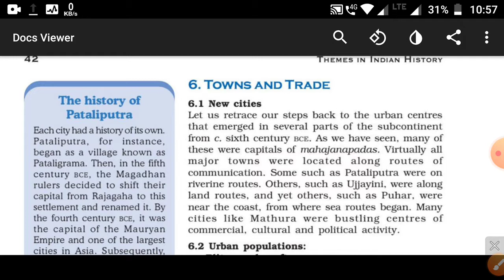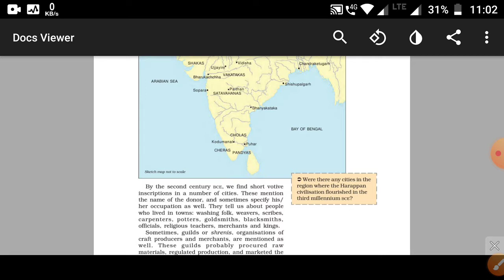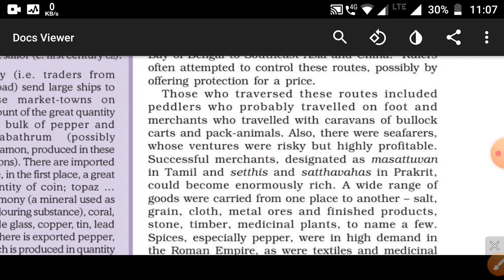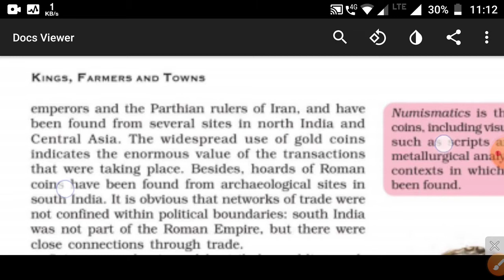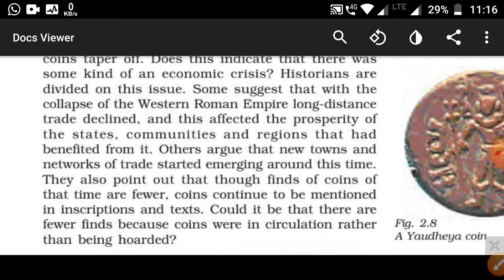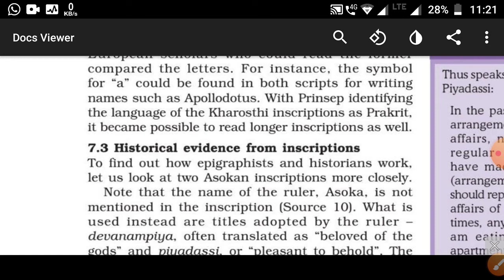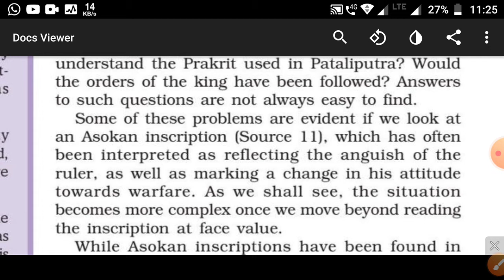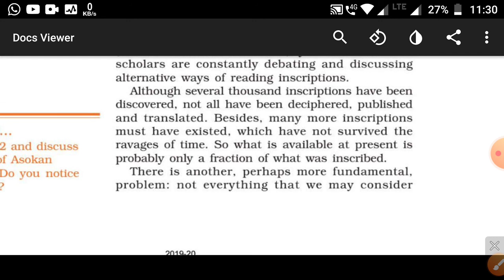Class:- 12, History, Ch- 2(part 2) By Neeraj Sir